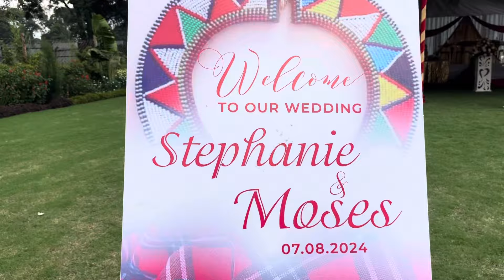MAASAI WEDDING - NAKURU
BEAUTIFULL ATTIRE AND LIVELY MAASAI PEOPLE